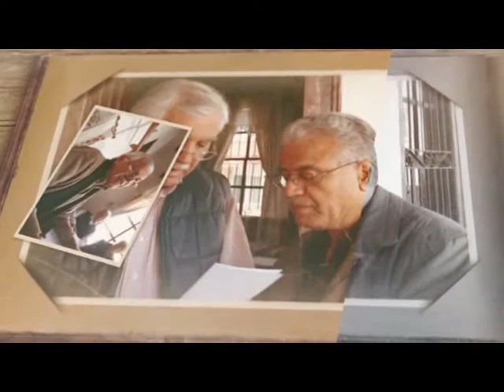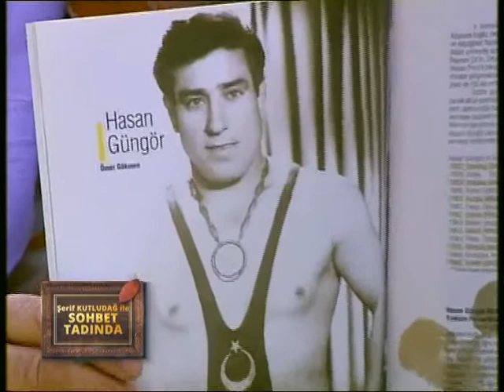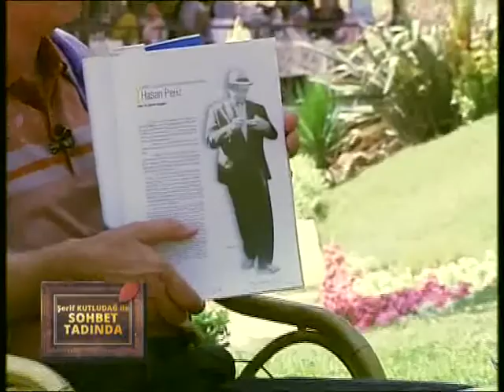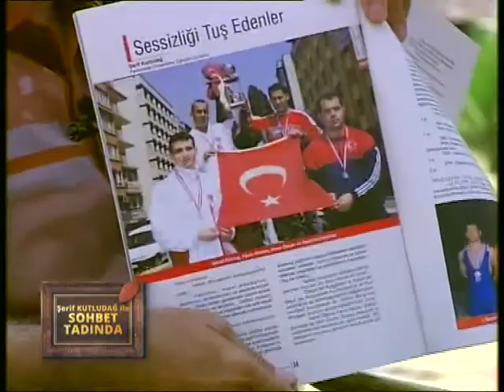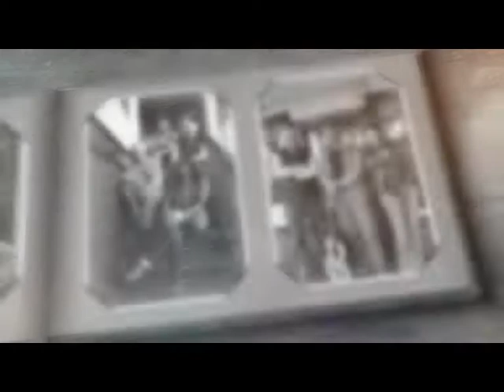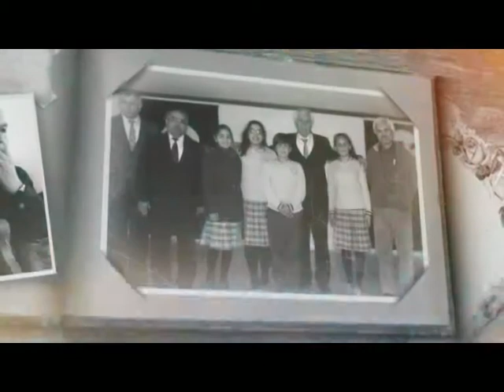ŞERİF KUTLUDAĞ SOHBET TADINDA HUSEYIN COKAL BOLUM 2